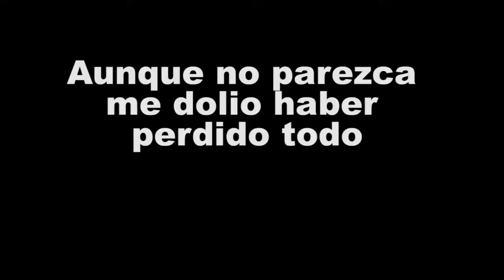The Forest Equipo de buceo Katana y Hacha